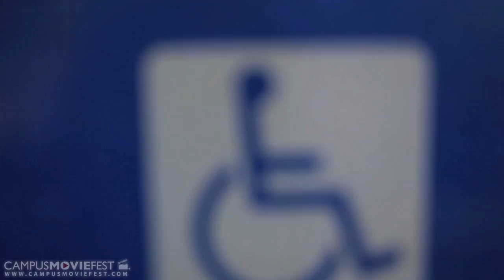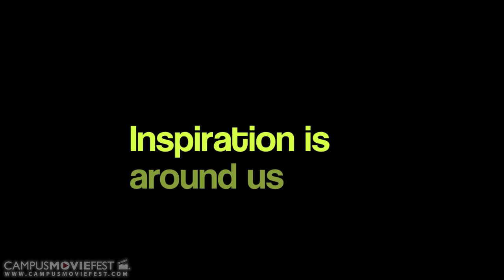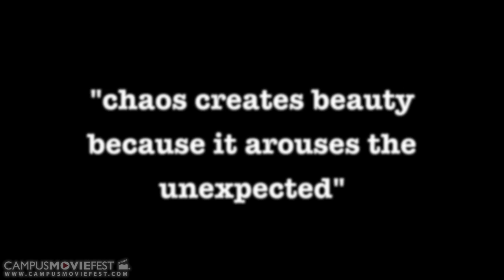Inspiration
finding inspiration within imagination and memory

Created by mogli_boy at University of Georgia in 2011 as part of Campus MovieFest, the world's largest student film festival.

Inspiration Cast & Crew :
Robert Ackerley - Captain
with
William Harper
Benjamin Smith